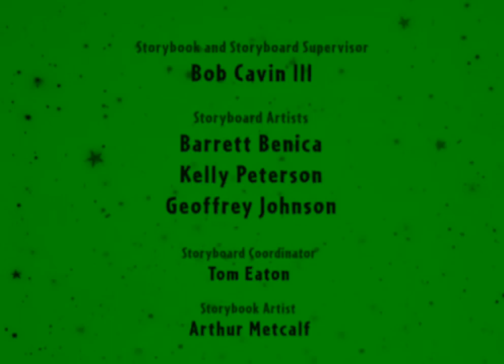Little Einsteins Dank Episode Ending Credits (Season 2)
Episode Title: Stuck in Ohio

it was going to be a season 2 episode but Playhouse Disney decide to reject it because of how sussy and dank it was.

Note: FAKE.